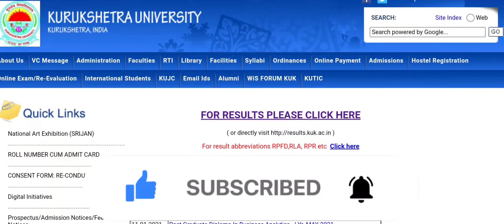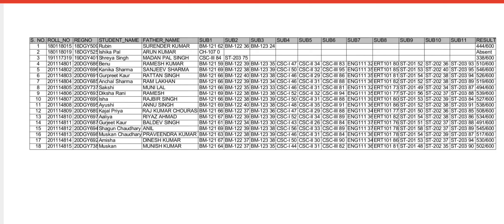KUK Diploma results || B.Sc result out || B.Sc Health education result out || क्या आया आपका result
Hello everyone
Here university, exam se related sbhi information
Crsu Notification
MDU Notification
KUK Notification
CDLU Notification
CBLU Notification
IGU Notification
GJU Notification